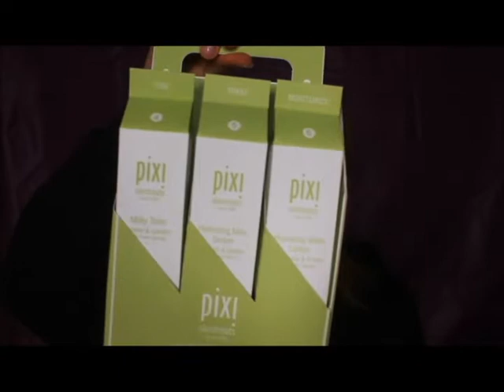NUOVA COLLEZIONE HYDRATING MILKY COLLECTION DI PIXI! | MakeInParis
Oggi provo per la prima volta assieme a voi la nuova collezione di Pixi : Hydrating Milky Collection.
E' la nuova collezione super idratante a base di latte, formata da 6 prodotti!